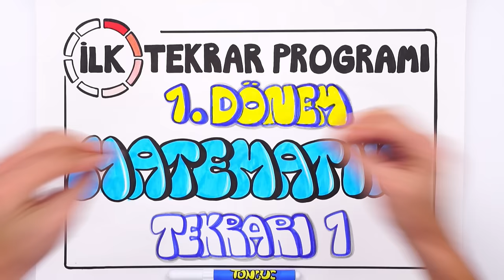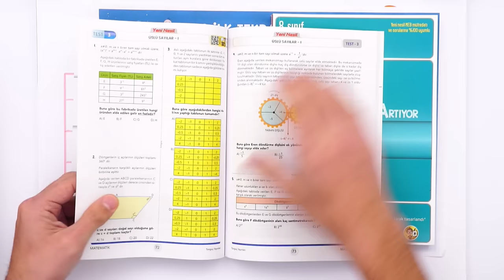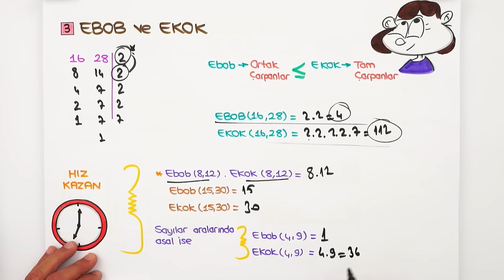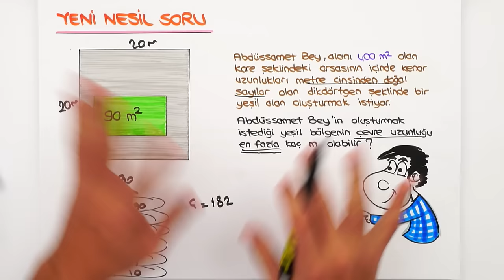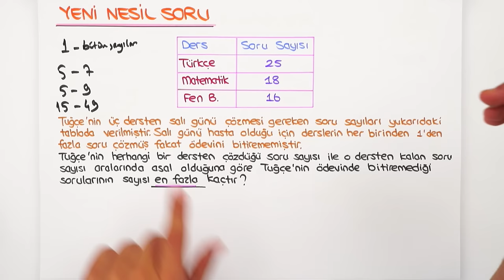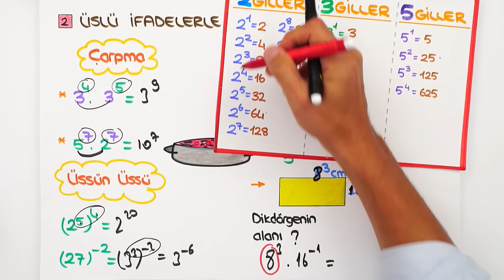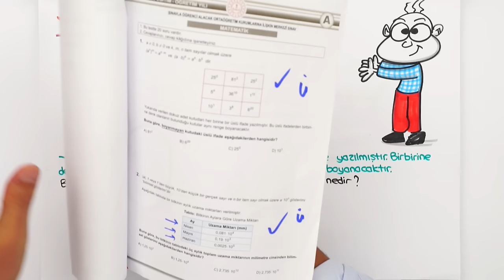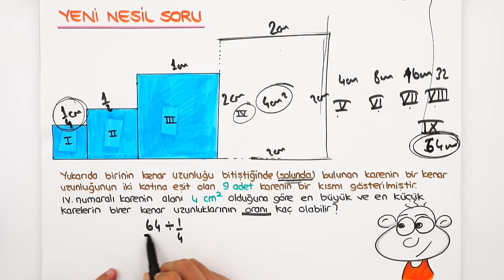Çarpanlar ve Katlar, Üslü Sayılar 🔄 LGS İlk Tekrar Kampı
LGS İlk Tekrar Kampı'nda 1. Dönem konuları tekrar edip yeni nesil sorularla pekiştiriyoruz ve 2. döneme bomba gibi başlıyoruz! Bugün Matematik dersinde ‘Çarpanlar ve Katlar, Üslü Sayılar’ konularını tekrar ediyoruz.

Giriş ve LGS Matematik Konuları: 00:00
Çarpanlar ve Katlar Konu Tekrarı: 07:19
Yeni Nesil Soru Çözümü: 18:59
Üslü İfadeler Konu Tekrarı: 30:28
Yeni Nesil Soru Çözümü: 42:39